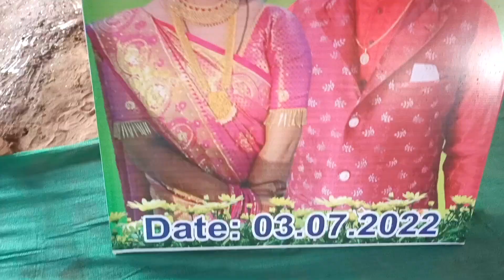ଦିଦି marriage celebration ❤️😍❤️